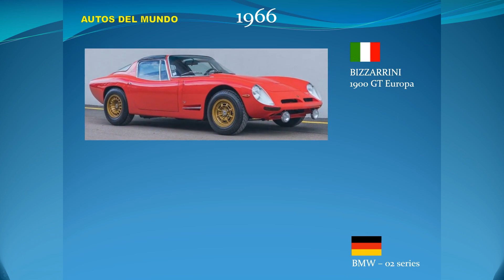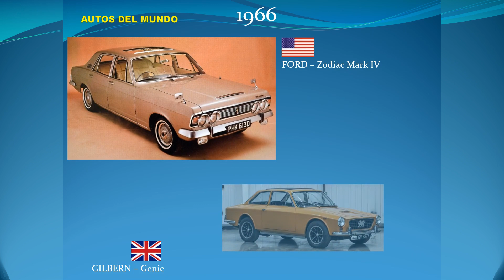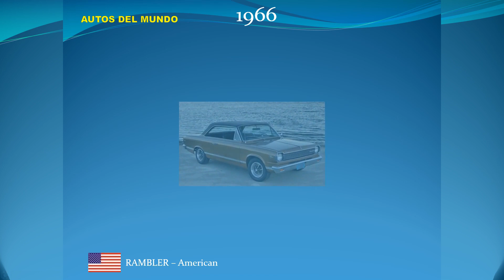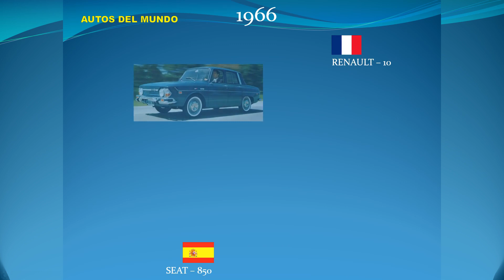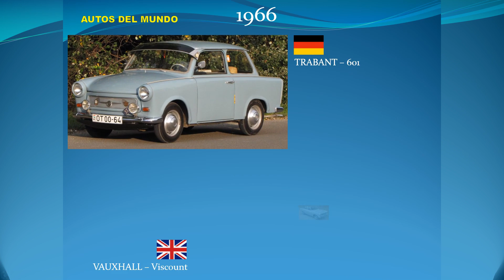Autos del mundo, modelos de 1966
Una completa selección de modelos de automóviles, que se comenzaron a fabricar en el año 1966.